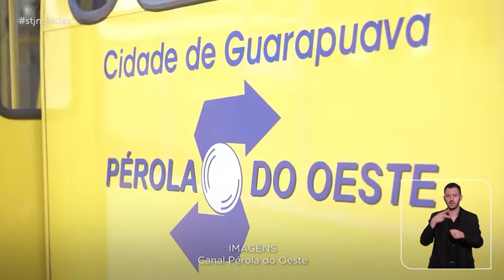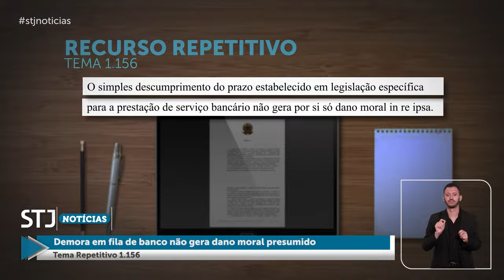STJN nº406: destaca decisão que absolveu condenado preso injustamente por 12 anos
Em nova edição, o programa STJ Notícias, que estreia nesta segunda-feira (27), aborda a decisão da Quinta Turma do Superior Tribunal de Justiça (STJ) de absolver um homem que ficou preso por 12 anos, após ser condenado em vários casos de estupro. Segundo o colegiado, as condenações foram baseadas unicamente na palavra das vítimas, que o reconheceram por foto e pessoalmente, mas sem observar as regras legais do reconhecimento, e nas declarações de policiais sobre o envolvimento do acusado em outros crimes semelhantes.

Outro destaque é o julgamento em que a Sexta Turma estabeleceu que é inadmissível a prova proveniente de acordo de colaboração premiada firmado com violação do sigilo profissional de advogado.

Veja ainda nesta edição do STJ Notícias a tese firmada pela Segunda Seção, sob o rito dos recursos repetitivos (Tema 1.156), no sentido de que o simples descumprimento do prazo fixado em legislação específica para a prestação de serviço bancário não gera dano moral presumido (in re ipsa).

Programação

O STJ Notícias é produzido pela Coordenadoria de TV e Rádio do STJ e a edição desta semana já está disponível no canal do tribunal no YouTube. O programa também vai ao ar na TV Justiça toda terça-feira, às 13h30, com reprise aos domingos, às 18h30.